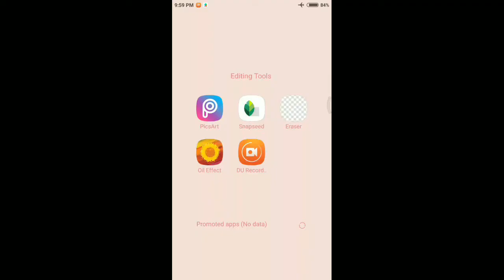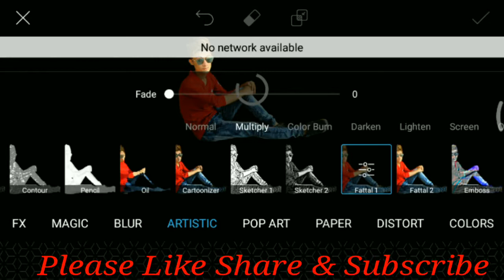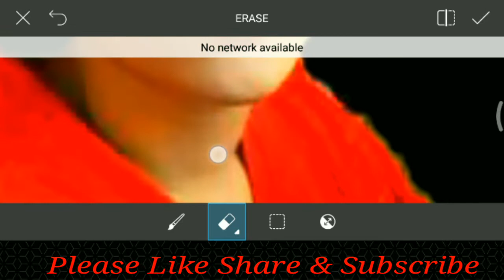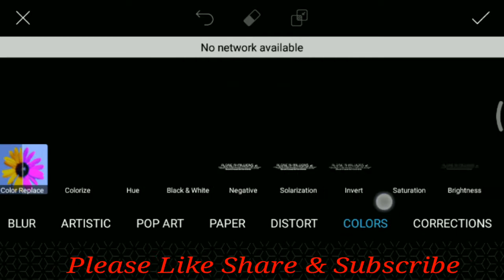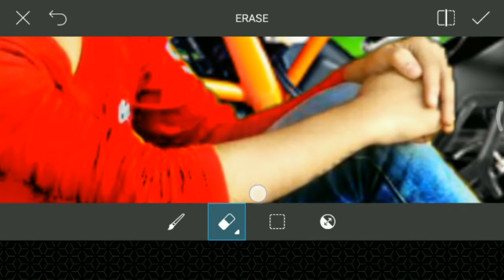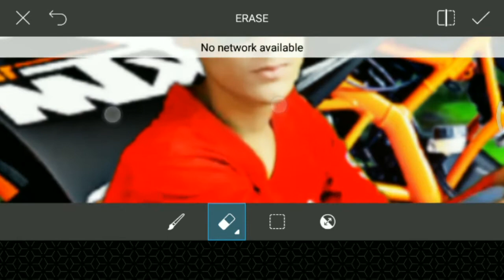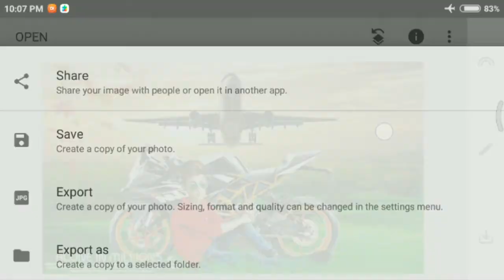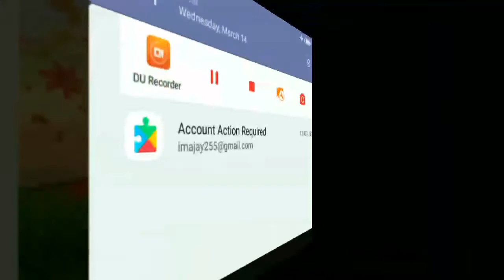Picsart Best Bick Manipulation Editing tutorial 2018/Picsart Editing Tutorial/Aeroplane Photo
यार आप लोग लाइक करो.
शेयर करो
कमेंट करो

Target - 50

I know आप सभी कर दोगे यार

और विडियो कैसी लगी. जरूर बताईये Please